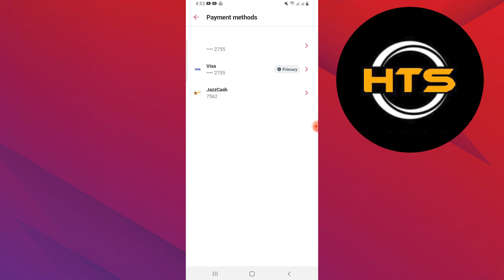How To Change Gcash Number In Foodpanda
Hey everyone! Welcome to this how to change gcash account in foodpanda video tutorial.

If you want to know how to add gcash account in foodpanda and how to unlink gcash in foodpanda, this video is for you.

In this video, we will show you how to remove gcash in foodpanda.
The steps on how to link gcash to foodpanda is easy.

After watching this video, you will find out how to remove gcash link in foodpanda and how to connect gcash to foodpanda.